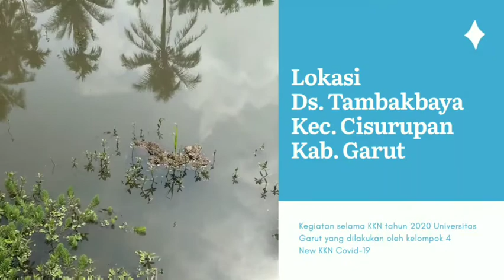✨KEGIATAN KKN DI DESA TAMBAKBAYA.04 UNIGA✨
Hallo kawan-kawan ini ada cuplikan dari kegiatan kita selama KKN di desa Tambakbaya kab Garut
Yang di lakukan oleh Kelompok 4 beranggotakan

Egawati
Irsyan
Krisdayanti
Ratna

Kami merupakan mahasiswa Universitas Garut angkatan 2017